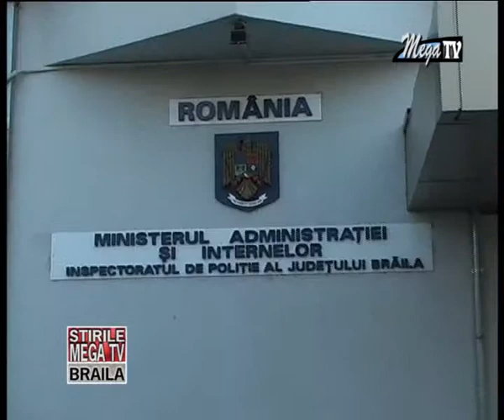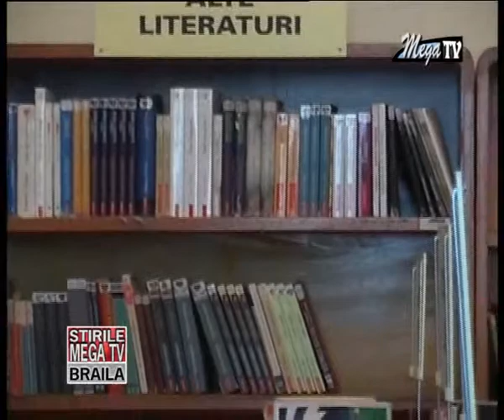STIRI 2 DECEMBRIE 2013